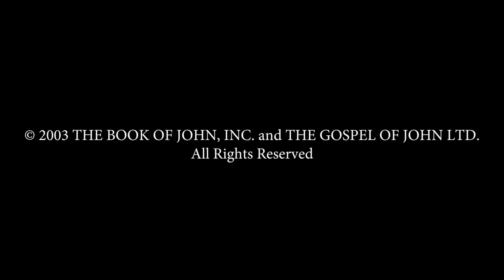Bangla - ইউহোন্না! (John! ) JESUS IS LORD TO THE GLORY OF GOD OUR FATHER! Risen Jesus Saves!(6)